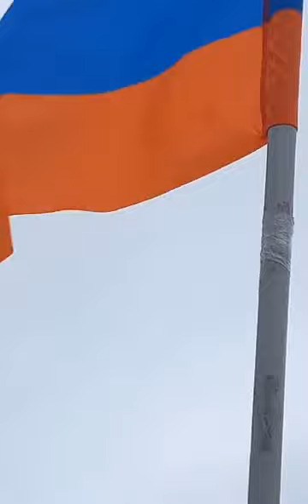Հայ Առաքելական եկեղեցին միշտ եղել է թիկունք եւ պաշտպան՝ Հայրենիքի սուրբ հողին